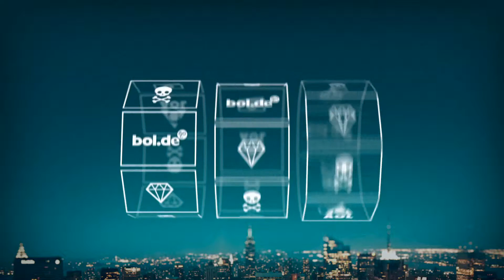Infografik-Film - slot machine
Eine Slot-Machine, die illustriert, wie Bertelsmann in der Vergangenheit zum Teil mit weniger Erfolg in digitale Businessmodelle investiert hat. Selbstverständlich mit einem Augenzwinkern...

Bertelsmann AG Präsentation 2012